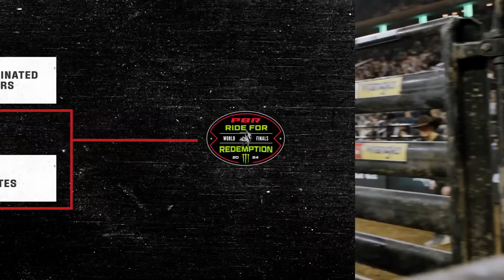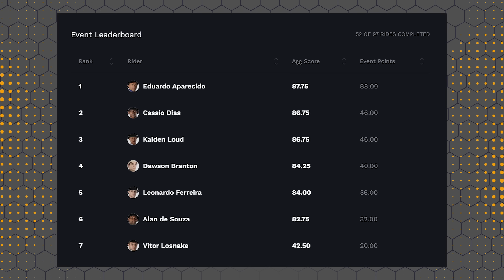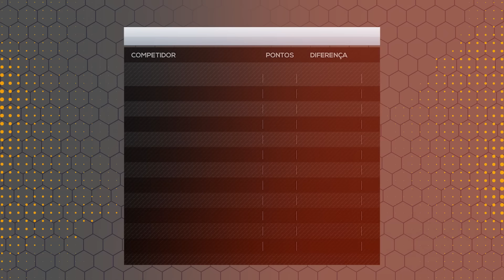Começou a FINAL MUNDIAL da PBR com vitória de Eduardo Aparecido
Eduardo Aparecido abriu a final mundial da PBR com vitória no Round 1, em Fort Worth, Texas, subindo para a segunda colocação no ranking da Unleash The Beast.

Nesse vídeo o comentarista Thiago Arantes explica como será o formato da PBR World Finals e quais serão as fases que os cowboys passarão em busca da fivela de campeão do mundo da PBR.

O atual líder do ranking, o cowboy brasileiro Cassio Dias se saiu bem no primeiro touro que montou e é o grande favorito a levar o título de melhor peão do mundo.